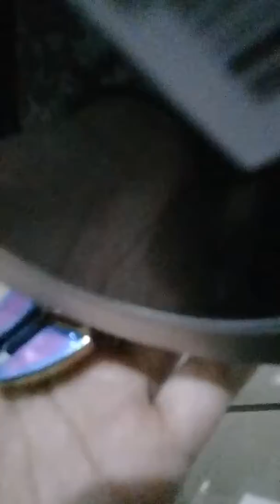Alhamdulillah spinner baru!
Alhamdulillah y temen temen kita punya spinner baru gaes saya seneng banget dan itupun saya beli seharga 203.500 gila mahal banget y